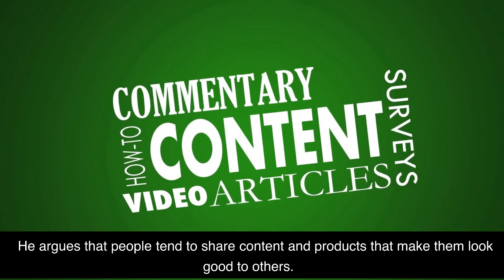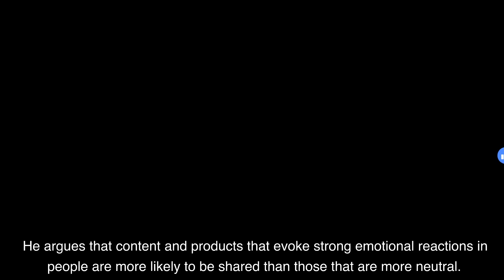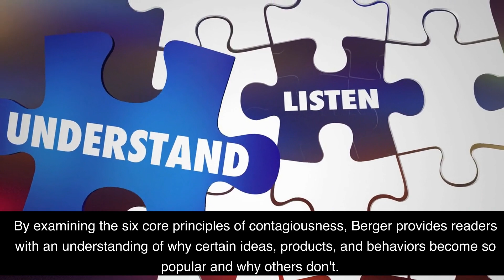Contagious: Why Things Catch On by Jonah Berger Book Summary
Free Amazon Audible for 1 Month - You can listen to this book and thousands of other titles. Free 30-day trial. Win-win!) In this video, I'm giving you a 2 minute summary of the book Contagious: Why Things Catch On, by Jonah Berger. In this book, Jonah takes a deep dive into the science of word-of-mouth and social transmission and reveals the 6 core principles that make things catch on. He explains why certain products, ideas, and behaviors become popular, and how understanding these principles can help you create and spread your own contagious content. If you're looking to better understand the science of word-of-mouth and why things catch on, then Contagious: Why Things Catch On is the perfect book for you!